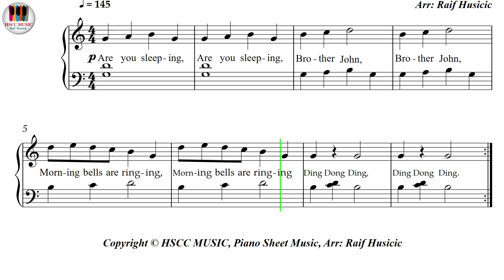Brother John, Frere Jacques, Piano Sheet Music, Piano Tutorial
Buy PDF

Piyano Notaları, Piyano Eğitimi, Piyano Dersi, Piyano öğren, Piyano Kolay Öğrenme, Online Piyano Dersi, Piyano Nasıl Çalınır?